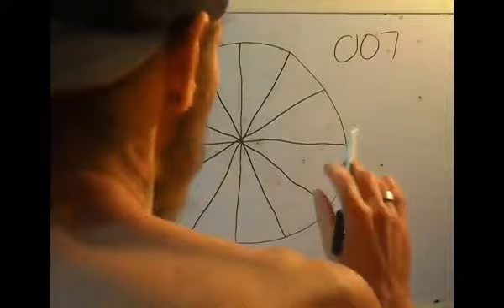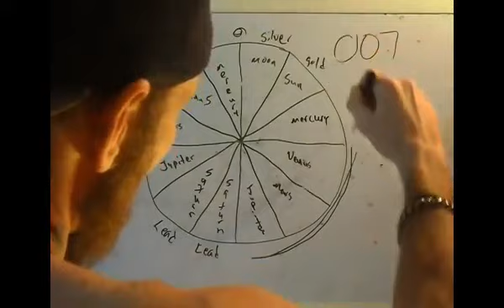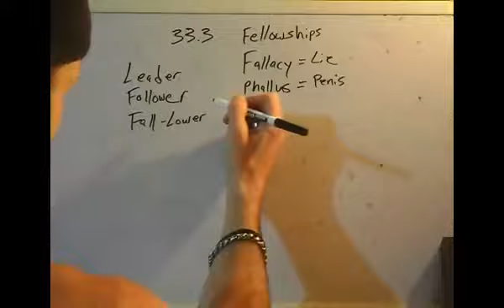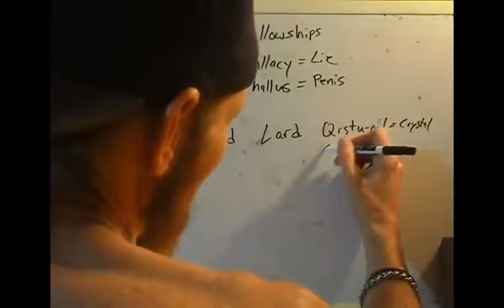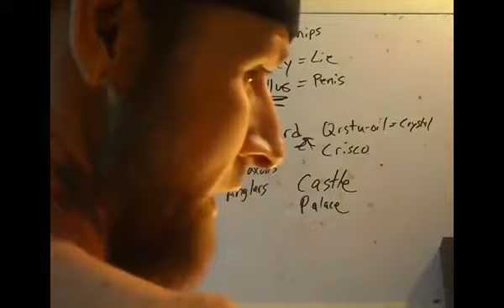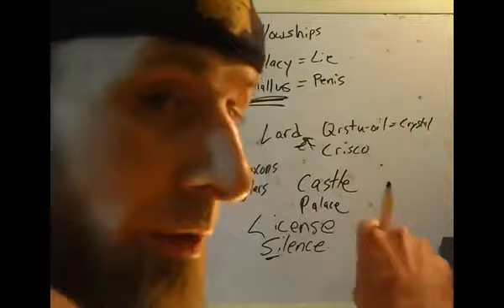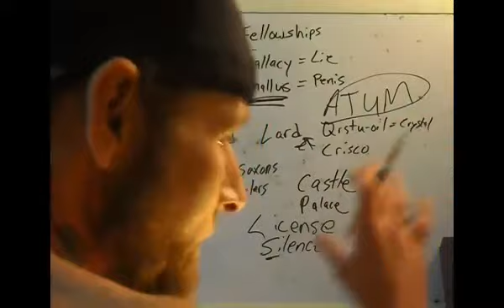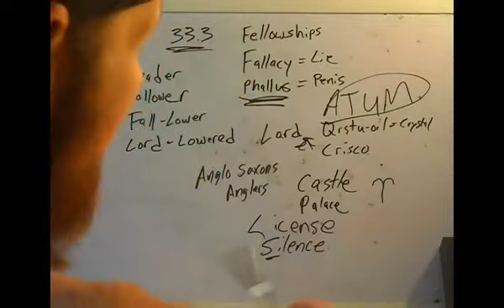The amazing Stovilla Elohim Ra